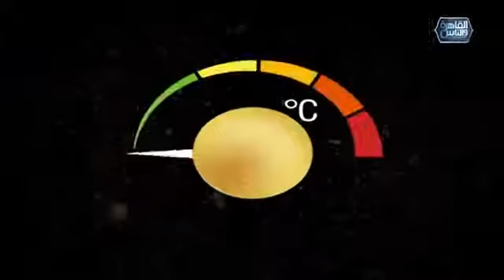شاهد رد فعل أحمد السبكي من شيخ الحاره